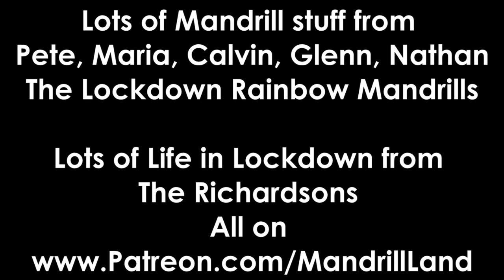Coronavirus Isolation Mandrill Diary Week 4 Highlights from eps 47 58 Late April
Hello Everyone
Hope you doing good, here is some highlights from week 4 or 5 (Late April) of Coronavirus Isolation Mandrill Diary Highlights from eps 47-58 from the Mandrill video Diary
New songs all the time being written by Pete, recorded by the Rainbow Mandrills of Pete, Calvin, Maria, Glenn, Nathan & others
Lots of Love Pete xx